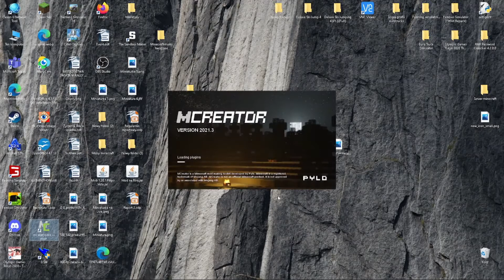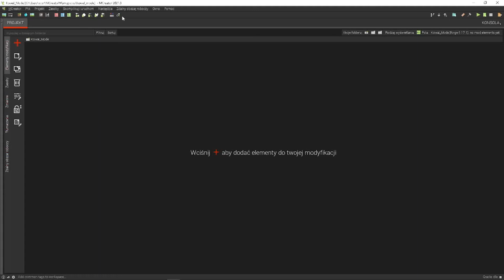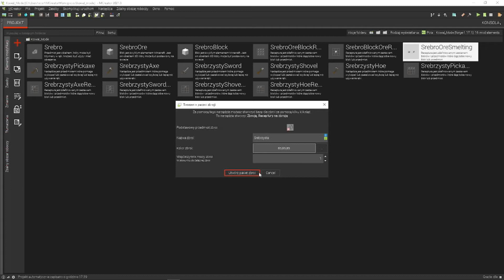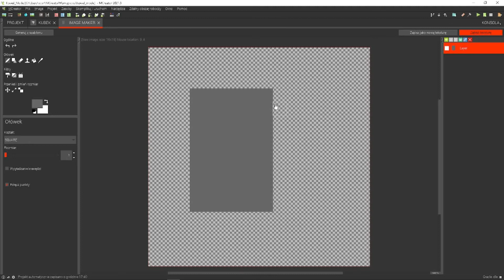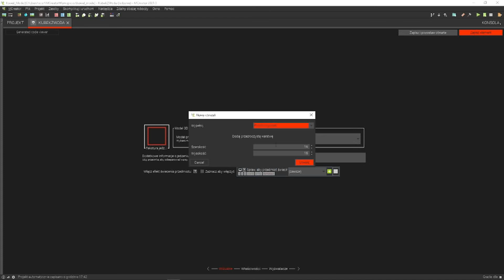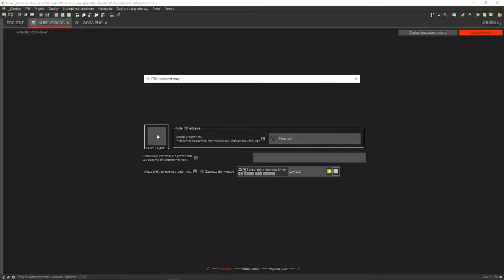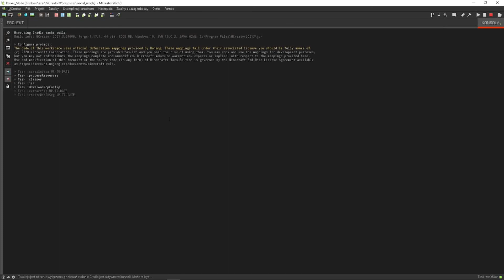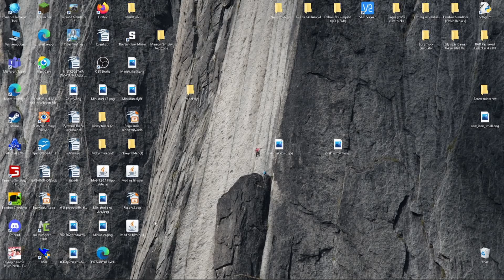Jak stworzyć swojego pierwszego moda do Minecraft?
Polecam skorzystać ze stronki Mcreator i  tworzyć miliony modów do minecrafta!